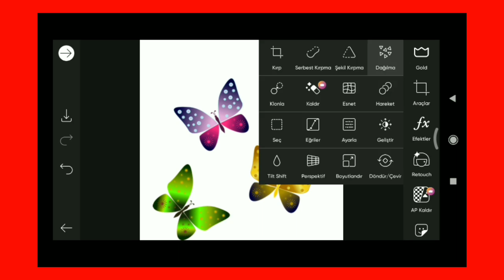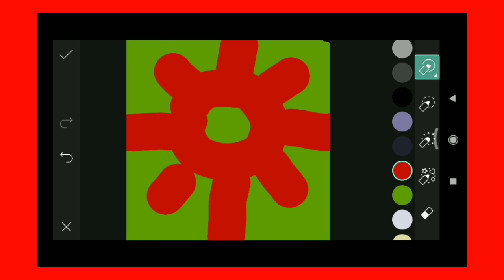Trending HDR video | How To PicsArt Photo Editing A380F (By Büyük Koruyucu) #26